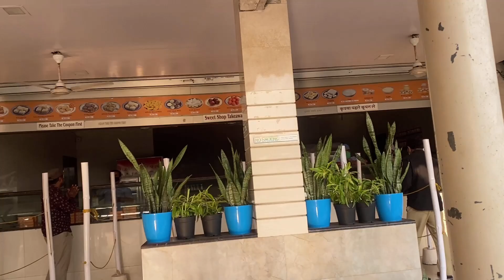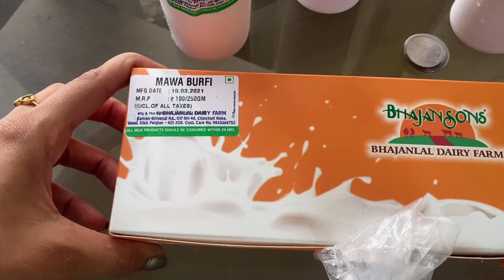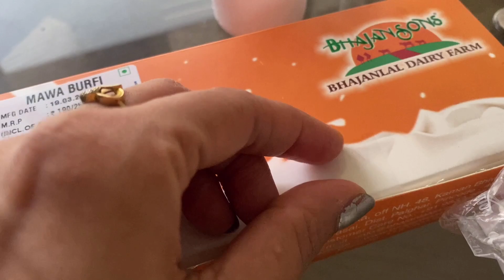Bhajanlala Dairy Farm | Biggest Dairy Farm In Mumbai | Vasai East | Best and Pure Dairy products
Address: Bhajanlal Dairy Farm, Kaman, Bhiwandi Road, Off. NH 8, Chinchoti Naka, Vasai, Manickpur, Vasai West, Mumbai, Maharashtra 401202.

Snap chat : Barkha

Add me on Snapchat! Username: brathore740

B

Best Dairy products in Vasai- Bhajanlal & Sons Dairy

Well, if you love rich, creamy & yummy dairy products this is your place to go to in Vasai.
BhajanLal & sons is a famous dairy farm in Vasai (East). It also has branches in Mumbai. They are well known for quality dairy products. The main farm is located in Vasai east near the highway on Kaman Bhiwandi road.
Whenever we go through that road, we always find ourselves taking a halt there for some thick, chilled Lassi!

For many decades Bhajanlalsons is visited by many locals and people from distance too. A huge premise of this dairy farm also has about 500 Buffaloes milked daily using the machine milking technology that can be seen by the customers buying the stuff at the shop. Also, you get to some cutest calves who follow you when you move.

The best thing about this place is the cleanliness and hygiene that is maintained. A buffalo shed is a place that attracts flies and mosquitoes around for their share. But both the milking farm area and the shop are very clean and non-stinky. They also have a clean washroom inside the premise. There is enough car parking space for 25 cars to be safely parked inside at a time.

Specialty Dairy Products
Do you know why is Bhajanlal dairy is so famous? It's the milk quality and purity, and also various dairy milk products made from are so tasty.
Below is the list of products available at Bhajanlal's Vasai (east) dairy farm.
I personally tried mango lassi and malai barfi. Both were amazingly good.

Five min beach workout 👇🏻

बड़ी दुर्घटना से बचे | Survived a big crash 👇🏻

Horse riding In versova beach 👇🏻

Women’s day whtsapp status 👇🏻

Mumba devi vlog

My Andheri market vlog

Mumbai police station vlog

Juhu beach masti with niece

Piggy bank 🏦 robbery vlog 👇🏻

Juhu beach masti with family 👇🏻